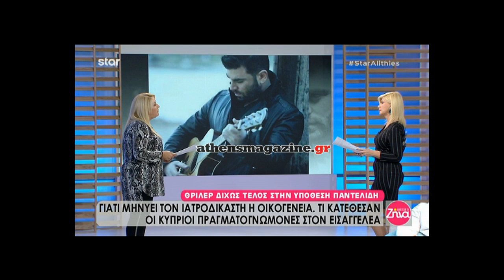Athensmagazine.gr: "Πόλεμος" ιαροδικαστών! Τελικά οδηγούσε ο Παντελίδης το μοιραίο βράδυ;